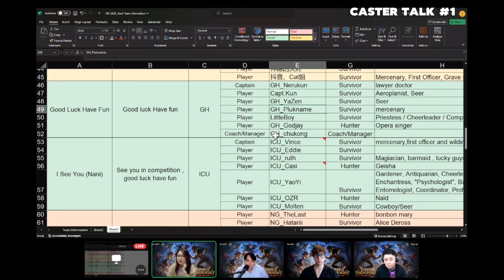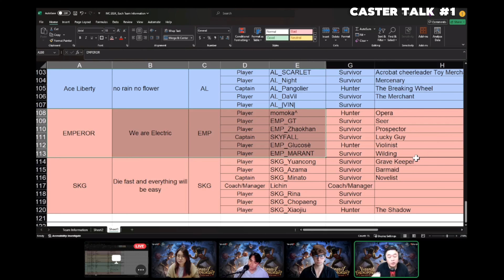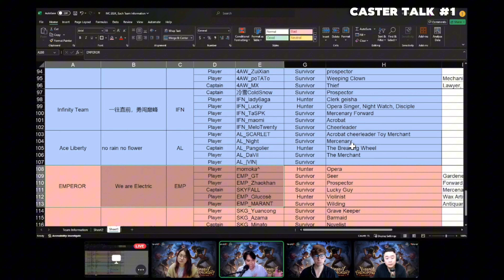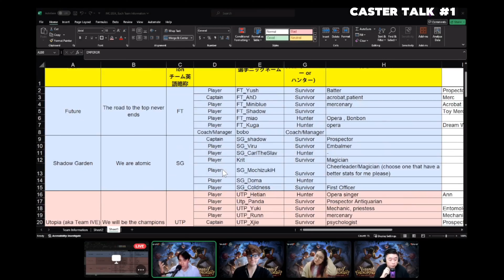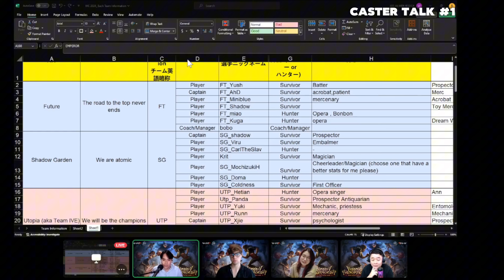Caster Talk #1 Lets talk about IVC 2024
Join in the chat and discussion! Let us know what you think about IVC 2024 too!